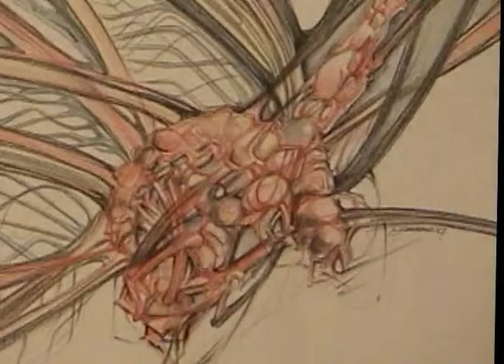Nazario Salazar -- Expo Animas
Nazario Salazr